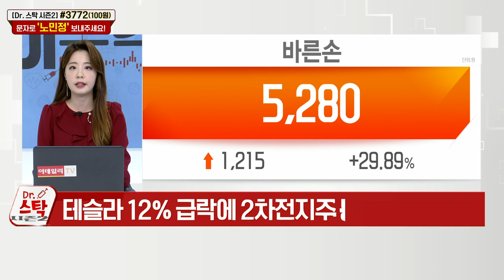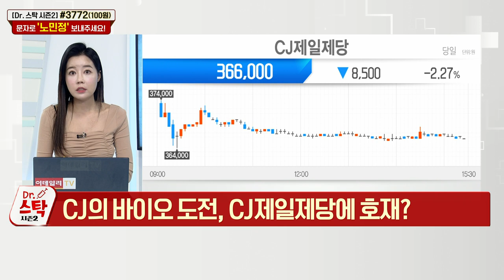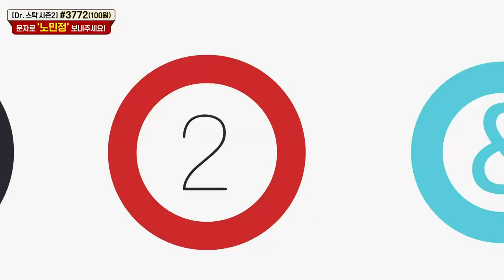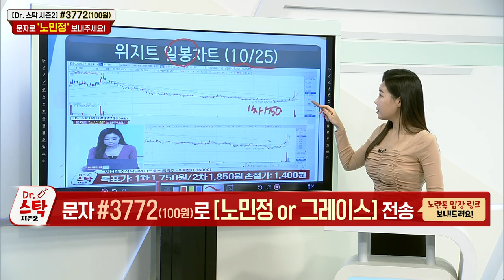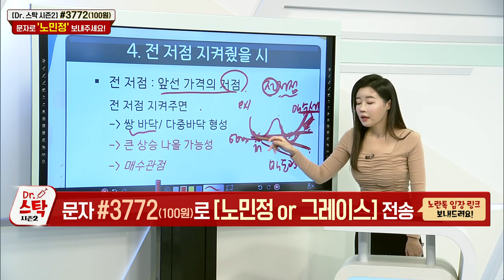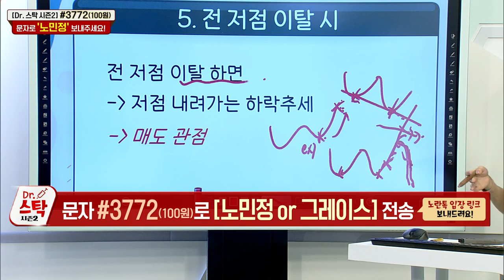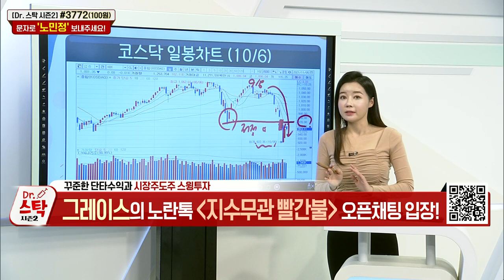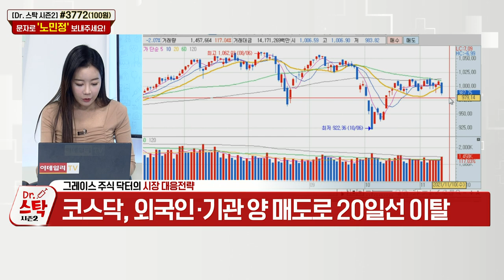닥터스탁 시즌2 20211110